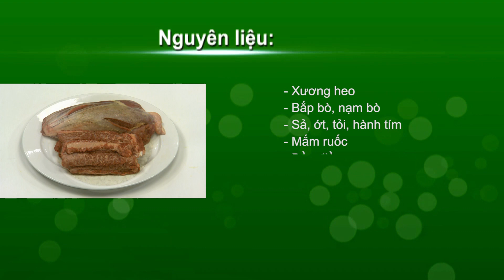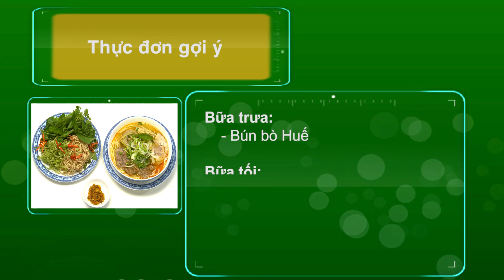Bún bò Huế - Thành Phố Hôm Nay [HTV9 – 17.08.2015]